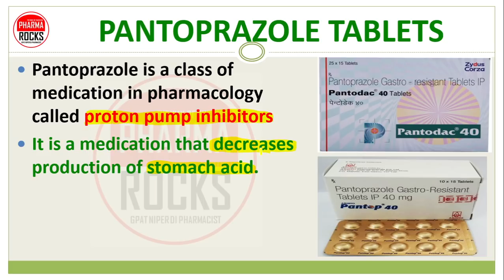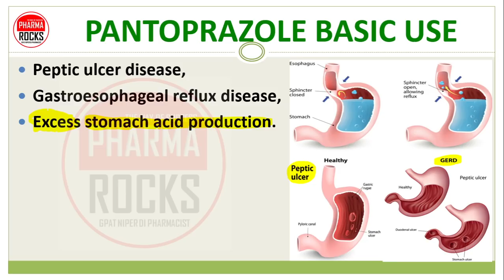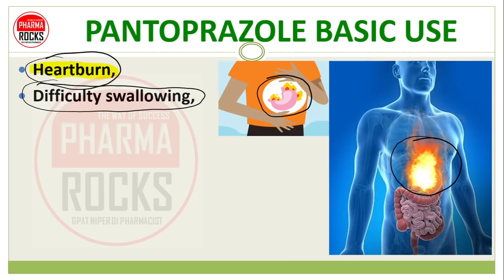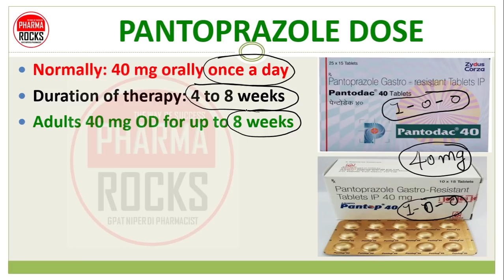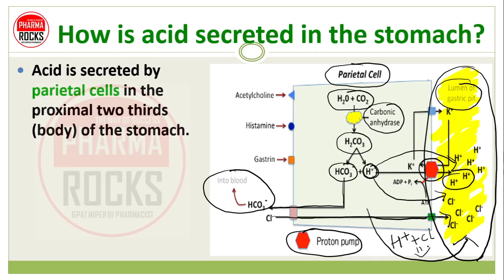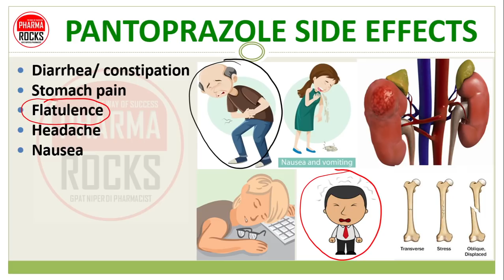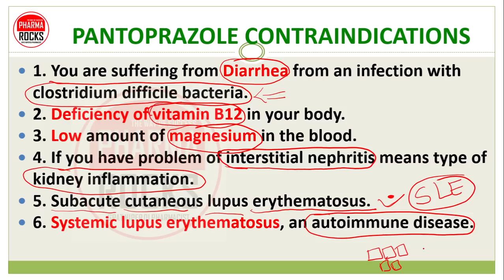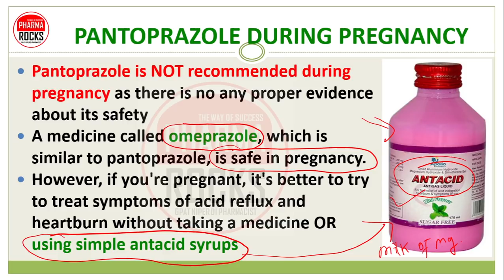PANTOPRAZOLE TABLET, BASIC USE, DAILY DOSE, SIDE EFFECT, पैंटोप्राजोल टैबलेट की जानकारी सरल भाषा में